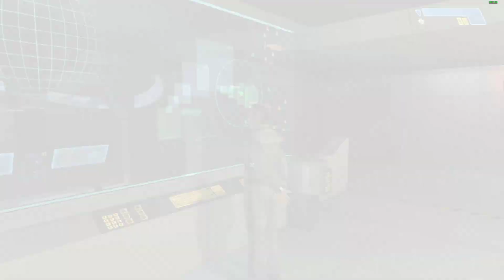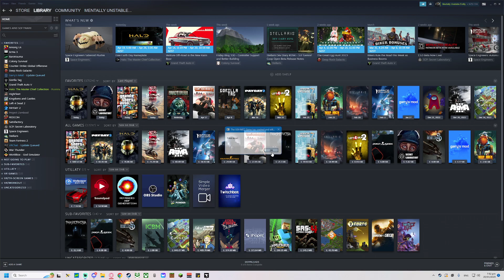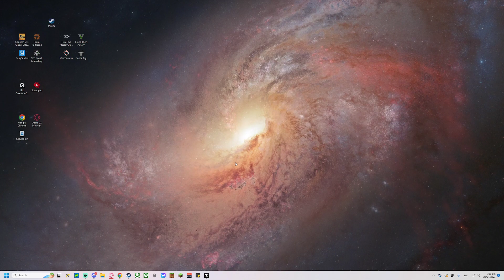first impression of cursed halo | ep 1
this is my first impression of cursed Halo,
I really had fun playing it, unfortunately, my game crashed and so I decided to stop recording and upload it.